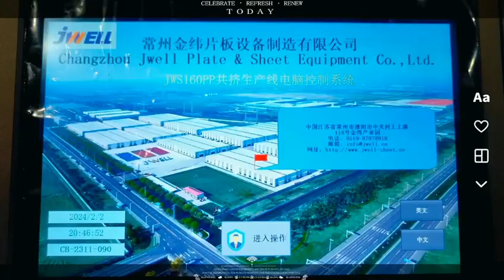JWELL 900kg/h JWS160 Multi-layer PP Sheet Co-extrusion Line